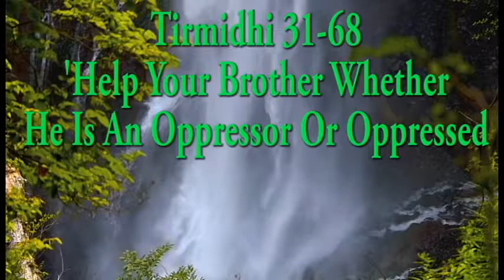Tirmidhi 31-68: Help Your Brother Whether He Is An Oppressor Or Oppressed